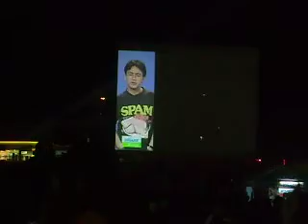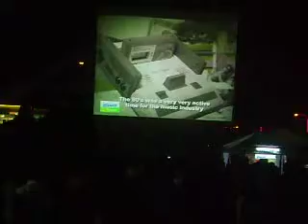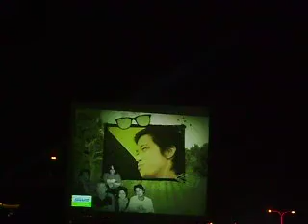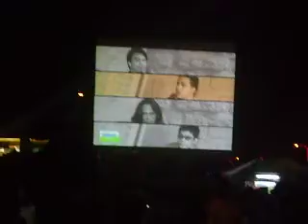002 Intro Video 2 [Eraserheads Live! The Final Set]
*a compilation of interviews and videos of the fab four back in the days

ERASERHEADS Live! The Final Set
07 March 2009, Saturday
Mall of Asia Concert Grounds
Pasay City, Metro Manila

An ultraelectromagnetic night indeed! What a way to finally put an end to a legacy that is the Eraserheads =)